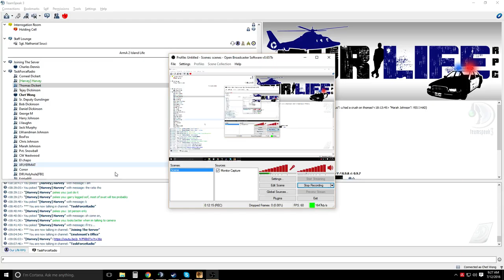ARMA 2 RECORDING 02